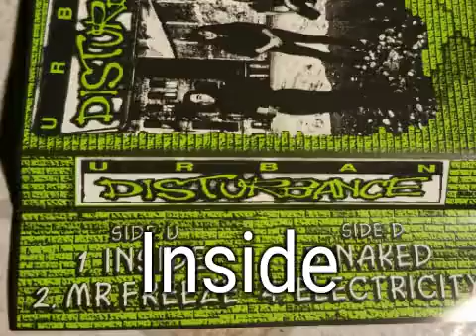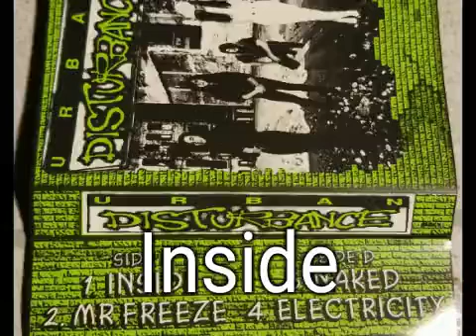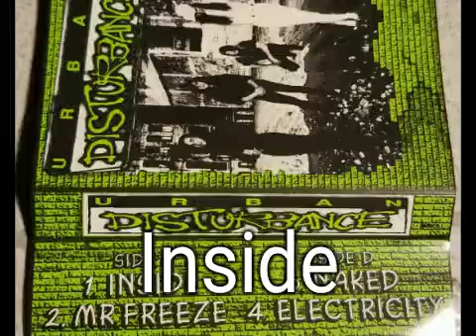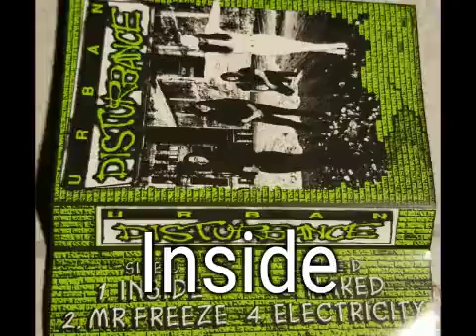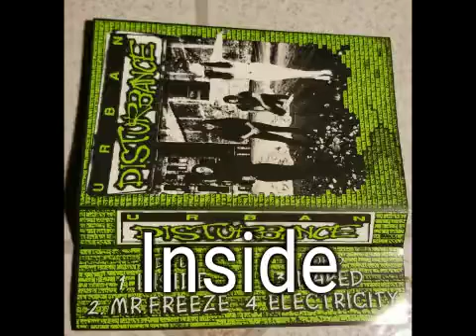Urban Disturbance demo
Hard Rock,,Rock